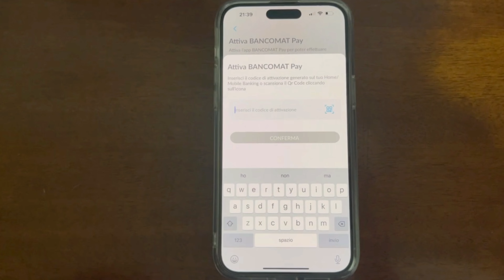Alternativa IOS Wallet Carte di Credito Bancomat Non Accettate Soluzione Istruzioni Guida App iPhone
Video girato con iPhone 13
Acquista iPhone 14 Pro
Acquista iPhone 14 Pro Max
Welcome Guys da Lollo!
Una valida alternativa a Wallet che purtroppo non accetta tutti i tipi di carte di credito!

Grazie a tutti per la visualizzazione!
Cliccate mi Piace!
Buona Navigazione!